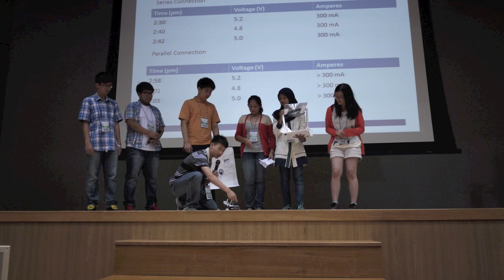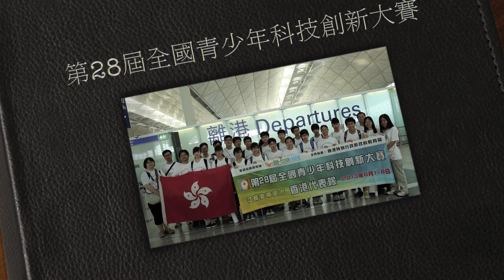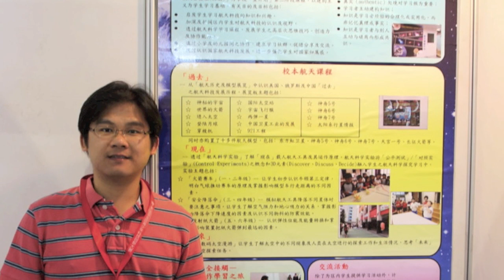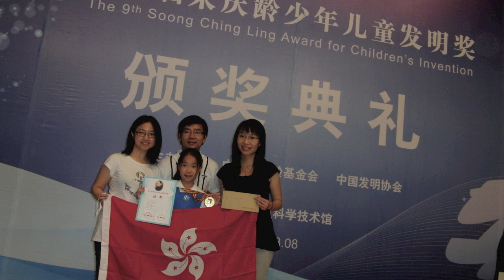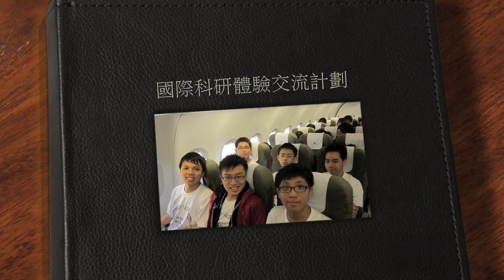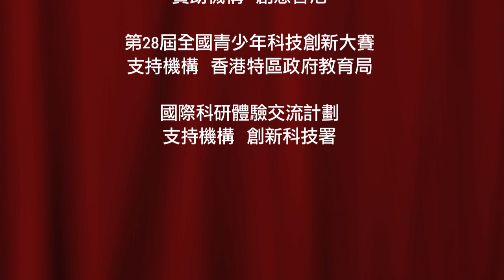【精彩回顧】全國暨國際科學創意比賽 2013｜世界青少年英才奧林匹克競賽2013、資訊科技挑戰賽2013、第28屆全國青少年科技創新大賽、第13屆中國青少年機器人競賽、第9屆宋慶齡少年兒童發明獎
第2屆中國國際學生信息科技創新大賽
第5屆亞太未來科學家會議